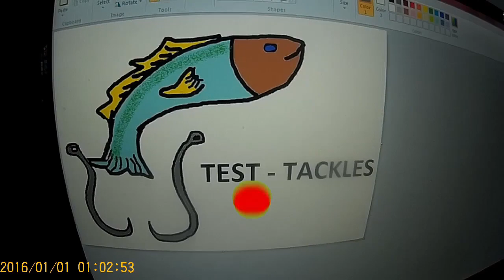Trevally Catch and Release | Naga City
Early Morning Shore Casting with Ryan Bungoton and some fellow anglers hoping to get their lines tight! but only us who got our lines tight! ( just a little bit )

Test Tackles scored a little Trevally specie and decided to release it!

Set up :

Rod and Reel set : Pioneer Mirage ( Cebu Tackle Shop)
Line: 10lbs Power pro braided line
Lure : lazada sh*tty 5grams lures

Location : Naga City